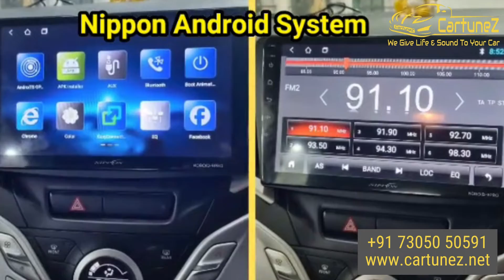Baleno|Nippon Android system Installation|Skinfit Seatcovers|Car accessories|CartuneZ|Porur|Chennai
We have done Skinfit seat covers, Nippon Android system for  Baleno car.

 Kattupakkam, Chennai,
 Tamil Nadu 600056.
 Near Porur.